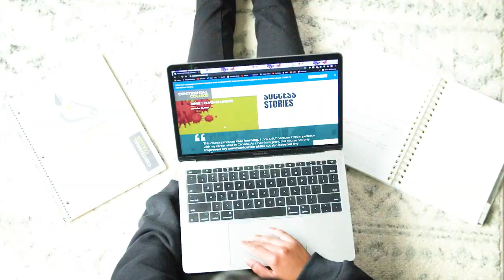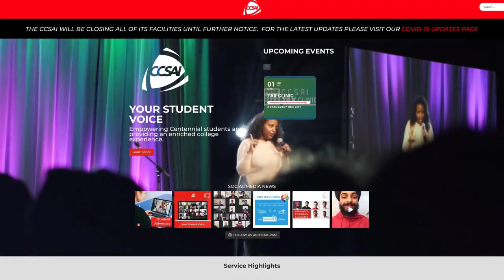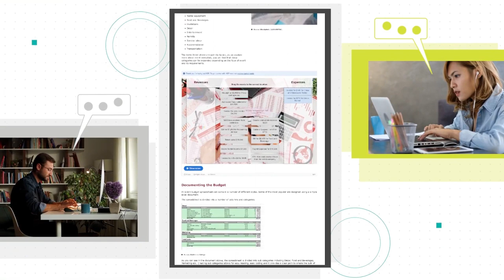A Centennial Welcome From Our Deans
Orientation isn’t just a great way to start your semester. It also connects you to the resources and people that’ll help you on your learning journey. Those people include each of Centennial College’s Deans, who are here to offer advice on how to start your Centennial College education off on the right foot.